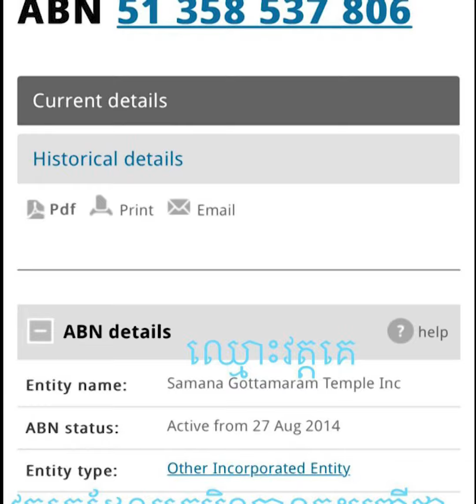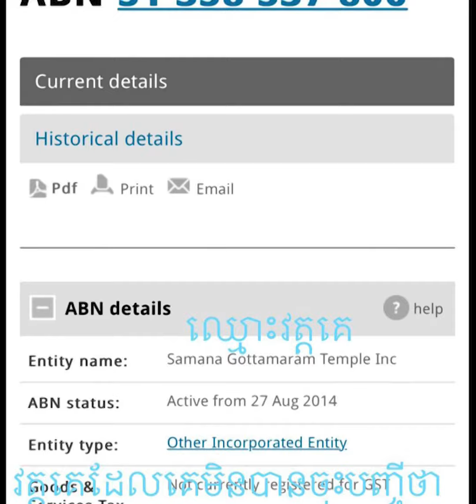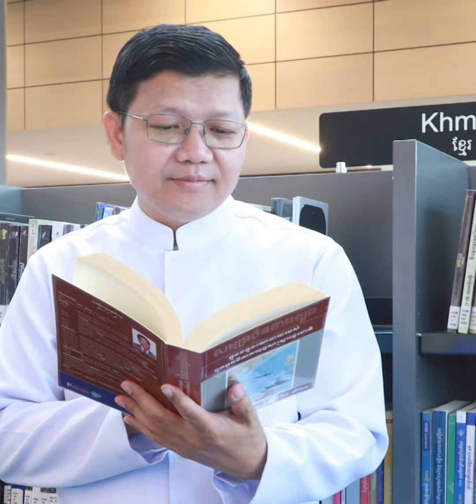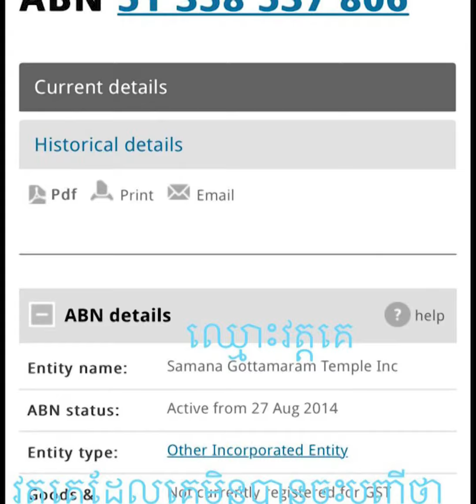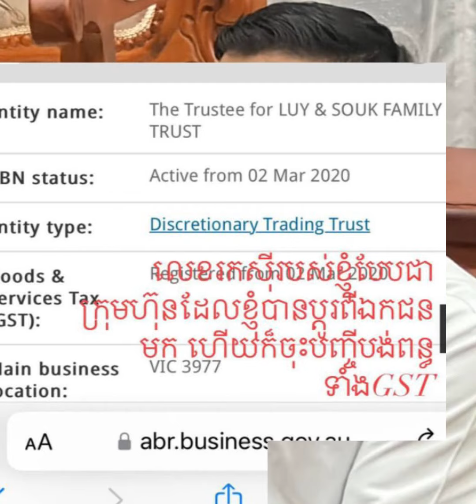ថ្មីចេសតែម្តង! លោក ហោ សុខុន ទម្លាយគ្មានសល់ ពីលោក សាន សុជា